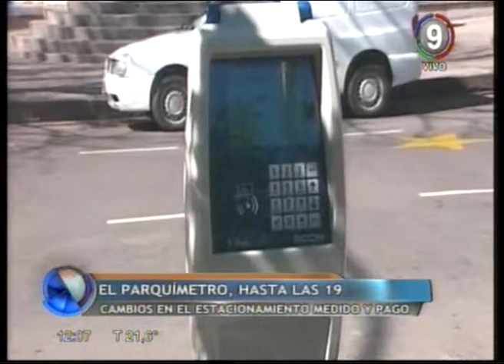Canal 9 Bahía Blanca - UNO HORA MENOS:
A pedido de las cámaras empresariales habrá una hora menos de estacionamiento medido y pago con el objetivo de aumentar las ventas . Sera una prueba piloto hasta fin de año.